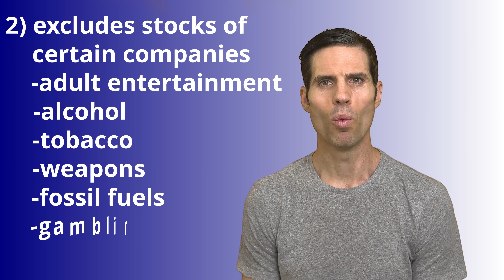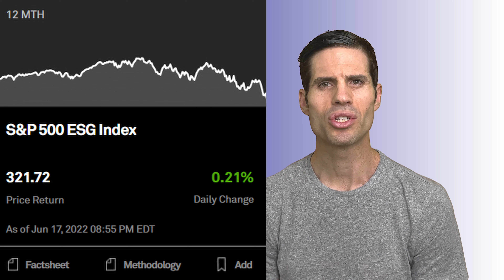ESG Investing Explained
ESG stands for Environmental, Social and (Corporate) Governance. These are the 3 factors in measuring corporate sustainability. ESG relates to the idea that companies should focus on E and S and G, in addition to profits.

ESG Investing takes into account how a firm performs in terms of its environmental, social and governance. The environmental aspect looks at how a company contributes to and performs with regards to the environment. Does it put out a lot of as waste, pollution, greenhouse gases, deforestation and climate, etc. The social aspect looks at how a company treats its people, which means diversity and equal opportunity, working conditions, health, and safety. The governance aspect looks at how a company is managed and assesses executive compensation, tax practices, corruption, bribery and diversity. ESG is based on the idea that companies that are able to perform well in the E, S, and G aspects are likely to achieve and deliver high stock returns.

SRI (socially responsible investing) is synonymous with ESG Investing.